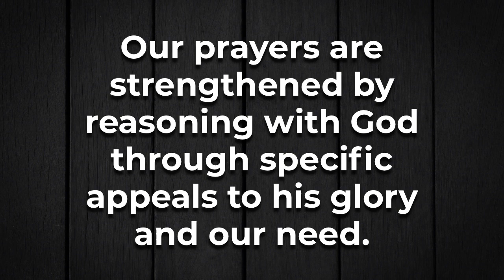What Our Prayers Lack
Wednesday Night Service - April 29, 2020

The most commonly missing or misunderstood aspect of prayer is reasoning with God. While we shouldn’t barter with God, we should reason with God in our prayers by appealing to our need and his glory.

Primary text: Genesis 18.22–33

Recommended Reading:

The Bible and the Closet by Thomas Watson and Samuel Lee
Prayer by John Bunyan
Sacred Dissertations on the Lord's Prayer by Herman Witsius
Praying the Bible by Don Whitney
A Praying Life by Paul Miller